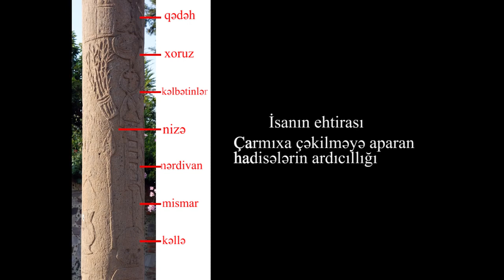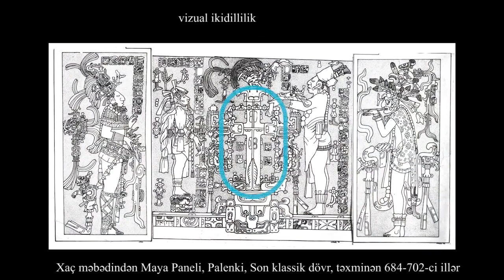Atrial xaç, monastr,Akolman